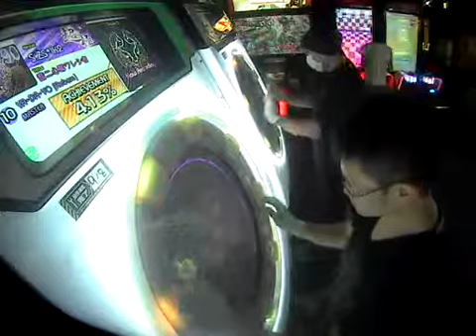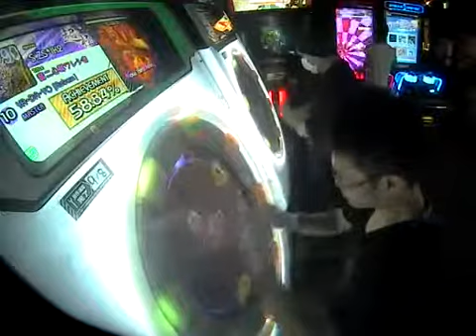【maimai】YA･DA･YO Reborn] (Master) Player:Seiren01&SHIN.7.7 100%SYNC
Player:Seiren01&SHIN.7.7
お友達と100%SYNCする会　ゲスト シンさん

オレンジ稼動前にシンさんとノリでシンク狙ったら初SSとSYNCが
同時に取れました！ありがとうございます！